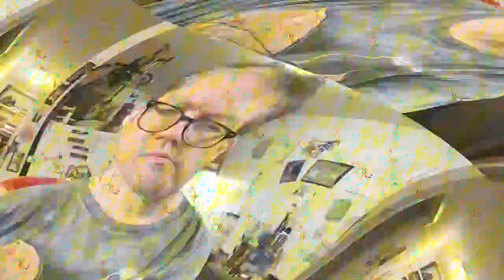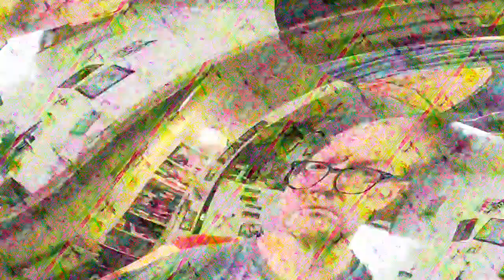[EPILEPSY WARNING] Movie 23 03 28 01h29m00s *Photosensitivity Warning*